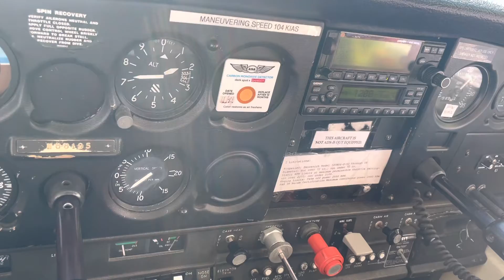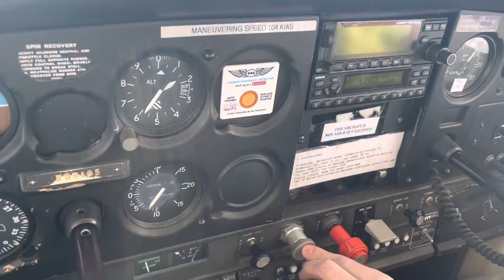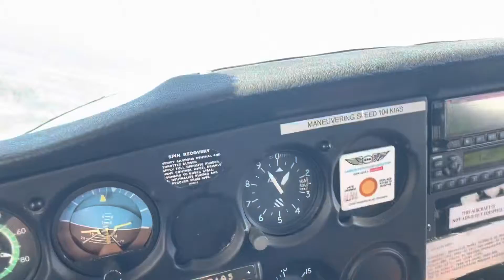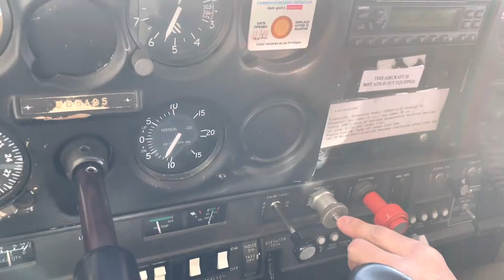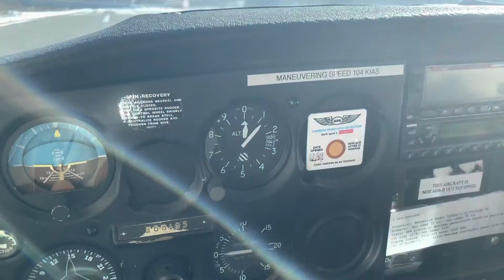Flying In the Traffic Pattern